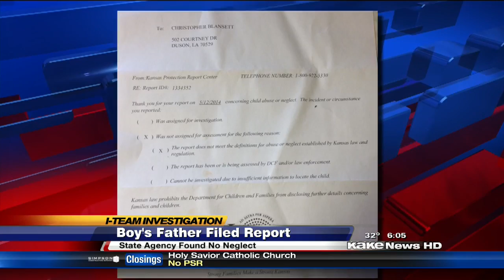Father outraged by death of son